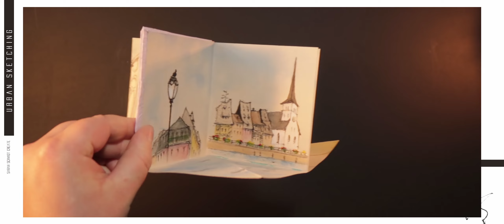Anleitung : das etwas andere Skizzenbuch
Materialliste und Schritt für Schritt Anleitung als PDF kannst du dir hier kostenlos runterladen:

Kreativität lässt sich wie ein Muskel trainieren. Mit der Zeit sprudeln nur so die Ideen und auch die Qualität deiner Ideen kann sich "verbessern".

| WEEKLY |
Lad dir kostenlos die WEEKLY Seite runter und setze deine Ziele [und Wünsche] an erster Stelle:

+ hochwertige fine art prints in Museumsqualität

• architektur
• patisserie